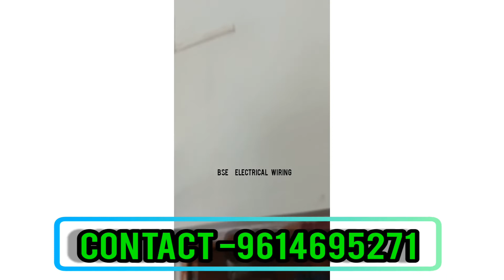wiring CASING CAPING WIRING (BSE ELECTRICAL WIRING )3, October, 2022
যদি তুমি চাও তাহলে বাড়ী ওয়াইরিং করাতে পারো সবচেয়ে কম খরচে এবং ভালো ওয়েরিং ,

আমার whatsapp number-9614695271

ঠিকানা
বড় নারায়ণপুর, সোনামুখী, বাঁকুড়া

For any electrical problems and new house wiring please call or whatsapp